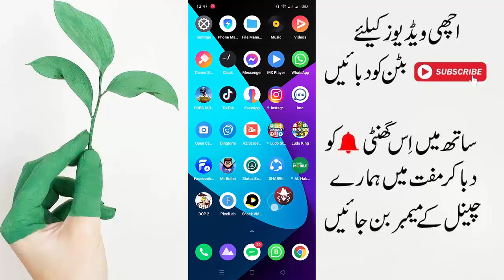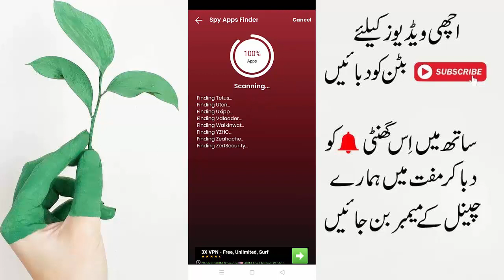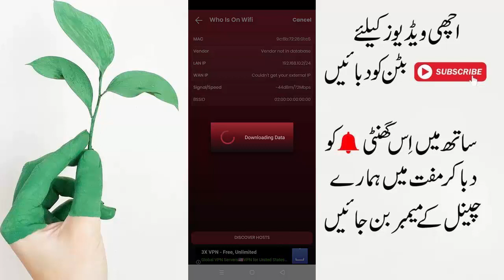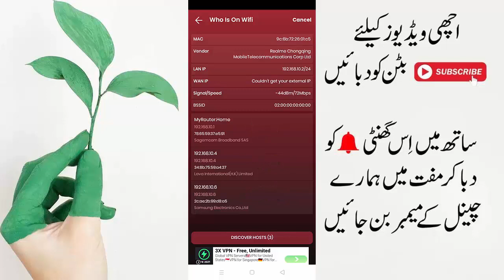Best Security Application For Android || Check Spy Apps In Your Phone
Aslam o Alikum dosto mera naam noman hai aur aj ki is video me main apko batauga ke ap kese apne mobile ko check kar sakte hai ke apke mobile ka data koi aur to nahi chura raha to agar ap aisa karna chahte hai to video ko last tak dekhte rahe au agar apko video pasand ay to like kar de thanks. ♥

In Urdu ▐